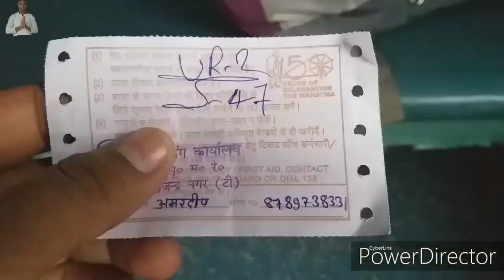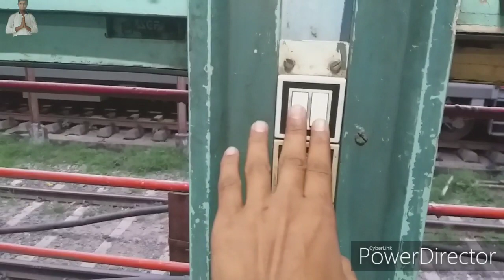Sampoorna kranti ex.. Train vlog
My first train vlog